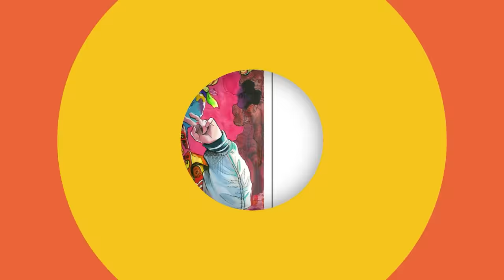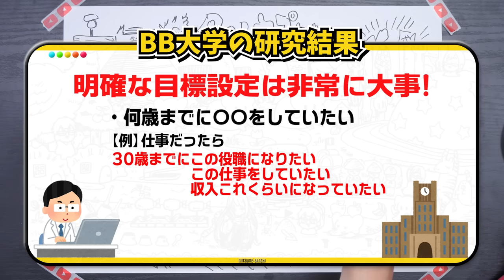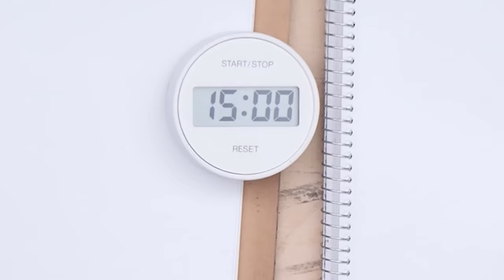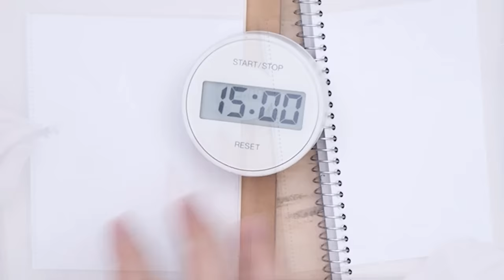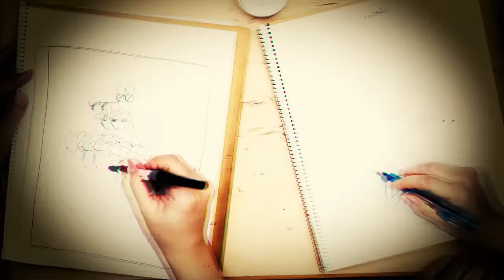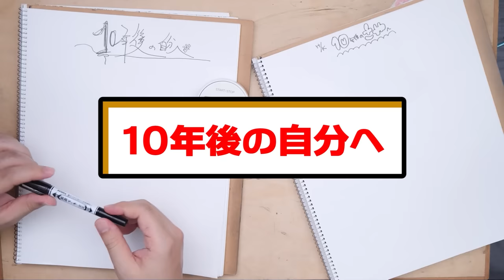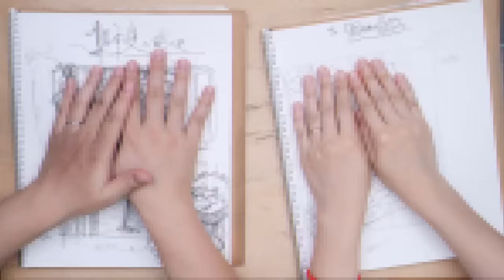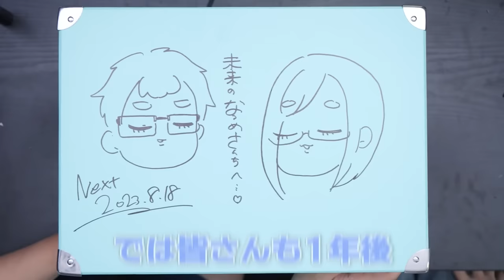絵を描き続けて「1年後、5年後、10年後」の自分はどれくらい成長してるのか？【未来の自分に無茶ぶりお絵描き！】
↓1年後(８ヶ月オーバー)はコチラから！！
【この絵だけは、見てください】1年以上悩み、40時間以上かけて何度も直して描きました…

1年後、5年後、10年後…
自分が何しているか想像つきますか？
ありきたりな問いかけですけど、明確に答えられる人は
あまりいないはず…！
でもふわっとしたイメージでいいから、理想の自分を
思い描いてたら苦しい時の救いになるかもしれないし、
楽しい時はもっとワクワクするかもしれません！
ということで、ちょっと一息入れて
「未来の自分」に無茶ぶりして託してみませんか？笑
タイムカプセルお絵描きぜひ一緒にやりましょう🤤✨
まずは1年後に向けて精進します！！！🔥

企画/撮影：なつめさんち
監督/構成：なつめ げん
動画内イラスト：なつめ さや

※稼働準備中

エンディングテーマ
『旅立ちの青』
作曲：くれは